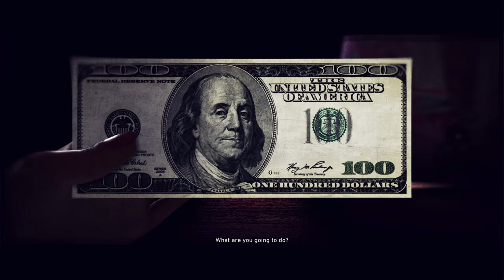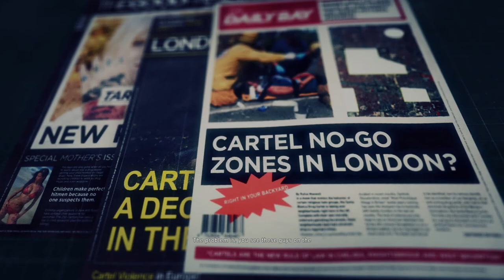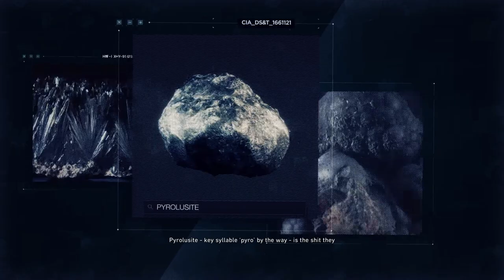TOM CLANCY'S GHOST RECON : WILDLANDS Gameplay Walkthrough Part-11- PC (HINDI + ENGLISH)